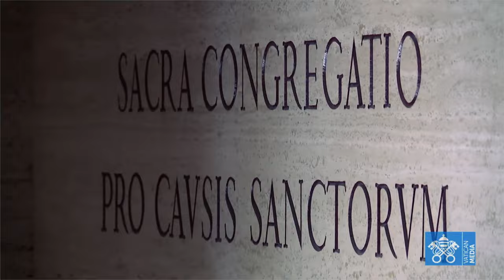Trailer del docufilm su Padre Guglielmo Gattiani